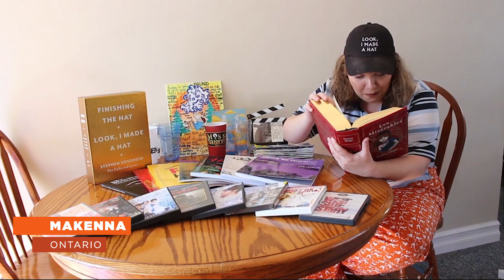Derrick Baskin, Ginna Claire Mason and Grey Henson Announce Broadway's Biggest Fan Contest Winners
AIN'T TOO PROUD's Derrick Baskin, WICKED's Ginna Claire Mason and MEAN GIRLS' Grey Henson gather to decide the winner of the Broadway's Biggest Fan contest.